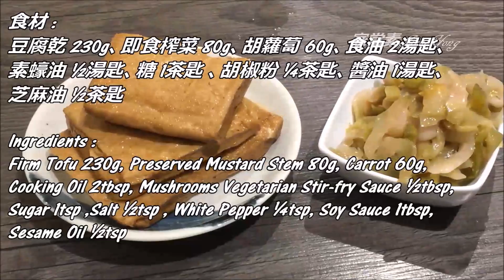素食料理Vegan《榨菜炒豆乾 | Stir-fried Preserved Mustard & Tofu》鹹香好滋味，簡簡單單的下飯素菜！Tasty and simple vegan dish!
《榨菜炒豆乾 | Stir-fried Preserved Mustard & Tofu》
鹹香好滋味，簡簡單單的下飯素菜！
The salty taste is good, simple and easy vegan dish!

食材 :
豆腐乾 230g、即食榨菜 80g、胡蘿蔔 60g、食油 2湯匙、
素蠔油 ½湯匙、糖 1茶匙 、胡椒粉 ¼茶匙、醬油 1湯匙、芝麻油 ½茶匙

Ingredients :
Firm Tofu 230g, Preserved Mustard Stem 80g, Carrot 60g,
Cooking Oil 2tbsp, Mushrooms Vegetarian Stir-fry Sauce ½tbsp,
Sugar 1tsp ,Salt ½tsp , White Pepper ¼tsp, Soy Sauce 1tbsp, Sesame Oil ½tsp